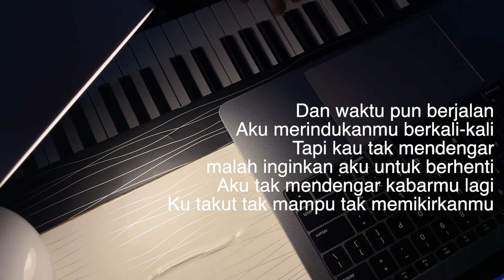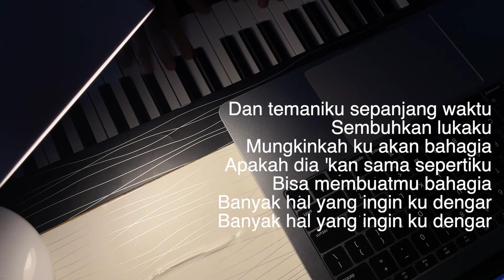KEZIA - Aku Masih Memikirkanmu | Piano Only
KEZIA - Aku Masih Memikirkanmu | Best Piano Only Piano Karaoke Piano Soundtrack Piano Background

Live Playin